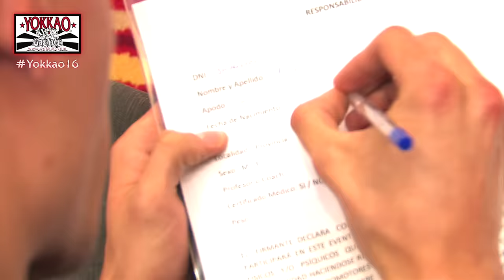YOKKAO 16 Weigh-in - YOKKAO World Title 65kg Pakorn vs Vega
Llega a Rosario, YOKKAO 16, el evento de Muay Thai mas importante del mundo. Titulo del Mundo YOKKAO 65kg: Pakorn vs Nicolas Vega.
Viernes 13 de noviembre Metropolitano (Rosario)